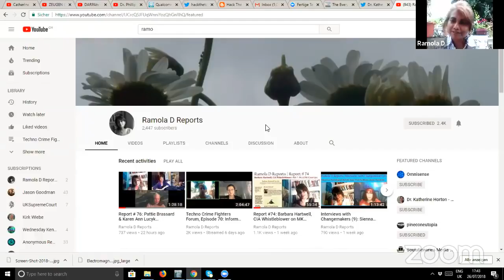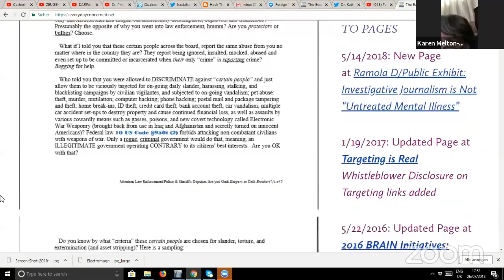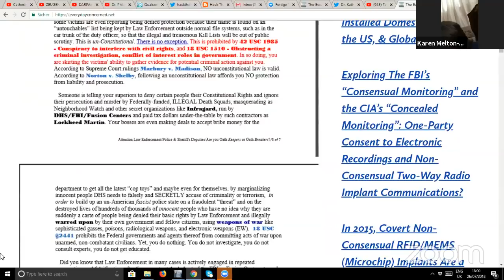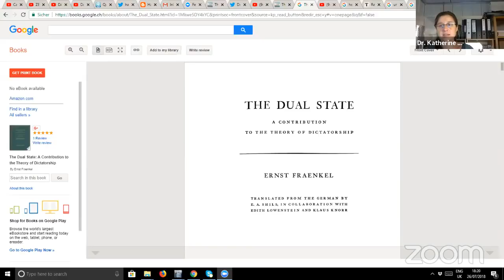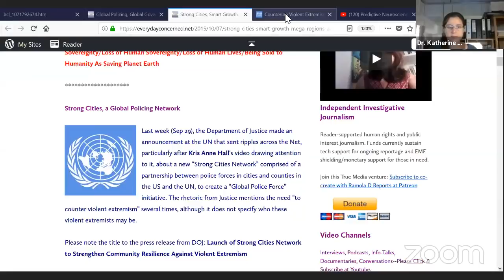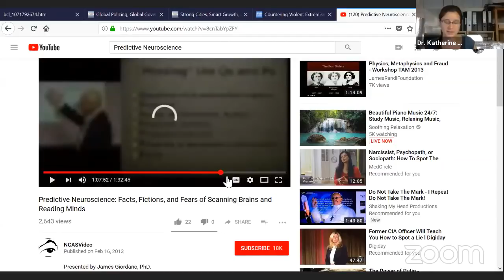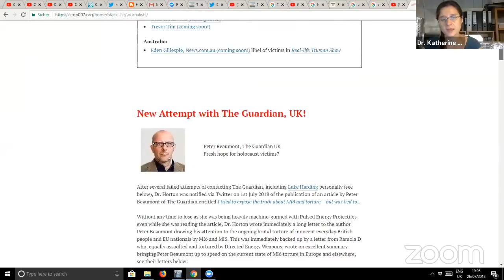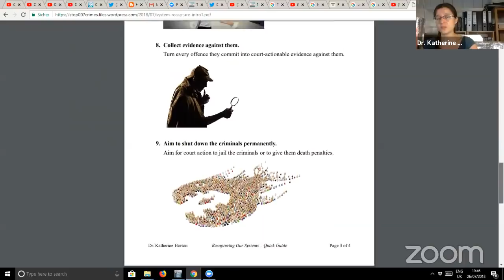Off-Roading Across the Field - Techno Crime Fighters' forum 71 (Stop 007)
(LINKS TO REFERENCES BELOW) In this 71st edition of the Techno Crime Fighters' Forum, the Joint Investigation Team discuss various aspects of the crimes against humanity perpetrated by Secret Services and law enforcement around the world.

MEMBERS OF THE TEAM:

(1) Dr. Katherine Horton, High-Energy Physicist and expert on Complex Human Systems,

(2) Karen Melton Stewart, retired NSA Intelligence Analyst, whistleblower and expert on Weapons Development & Proliferation,

(3) Dr. Millicent Black, pastor and expert on Violence against Women and Military Neuro/Biotechnology,

The Techno Crime Fighters' Forum was founded by Dr. Paul Marko, an Organisational Psychologist with 30 years experience, who passed away on 6th February 2018. His work can be found on:

and at